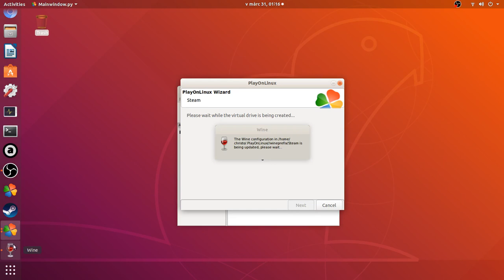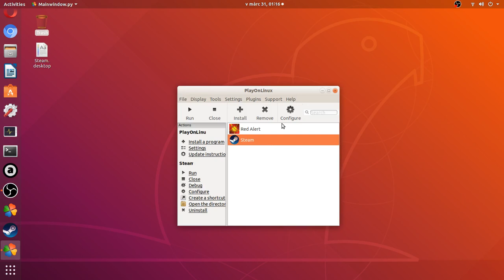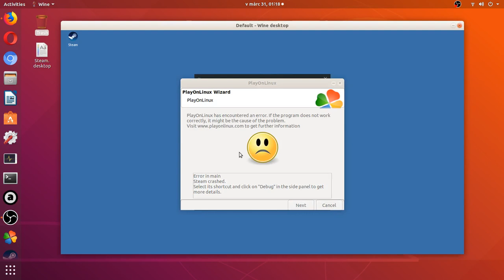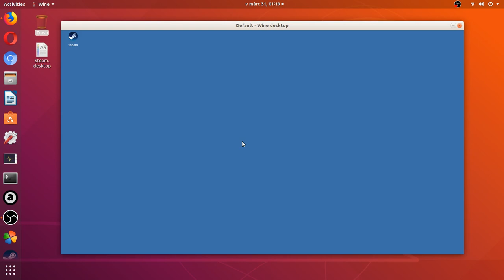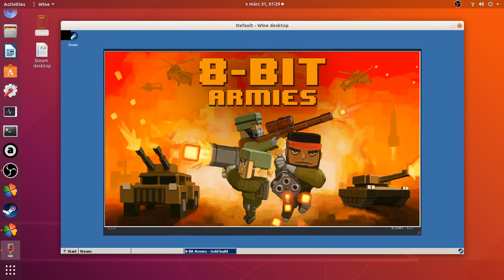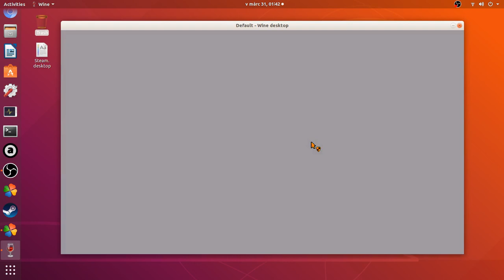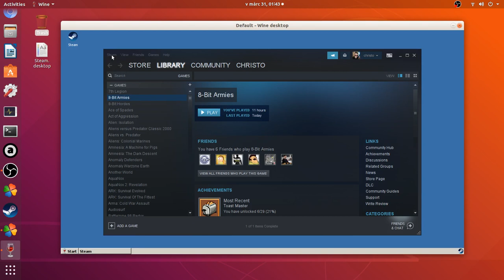8-bit armies, Linux install (Ubuntu, PlayOnLinux)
8-bit armies, Linux install (Ubuntu, PlayOnLinux)